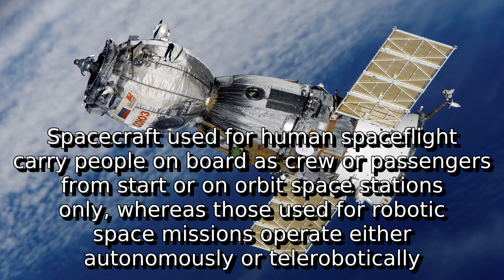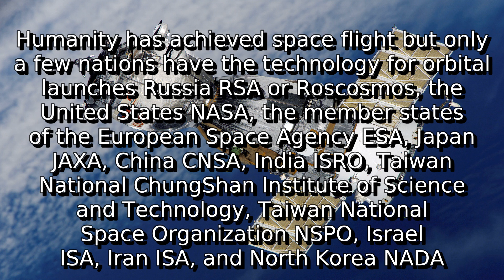Learn about spacecraft | what is aeb in nursing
A detail information about what is aeb in nursing. I do not own it. I just make video out of this so that some people get some help.